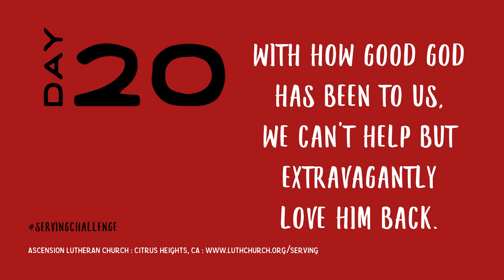Serving Challenge - Day 20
Good morning, and welcome to Day 20 of the Serving Challenge. Today is day 1 of the third aspect, Action, and Pr. Scott talks about beautiful things.